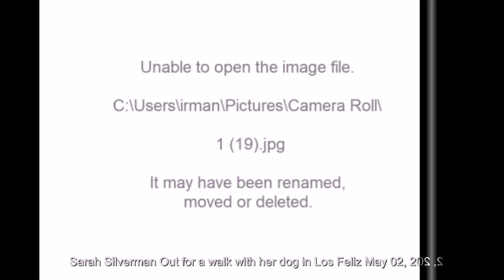Kylie Minogue Looks ageless in Melbourne May 03, 2021